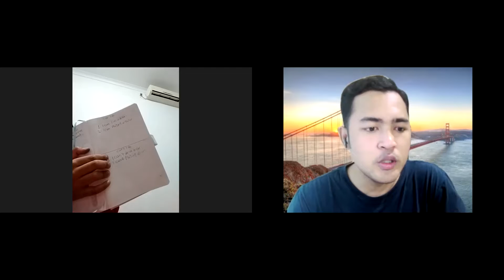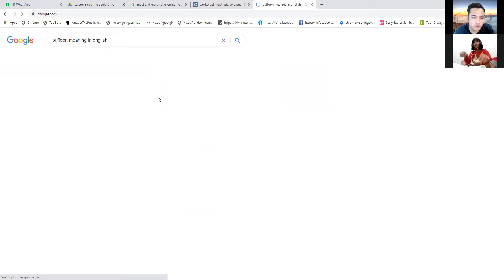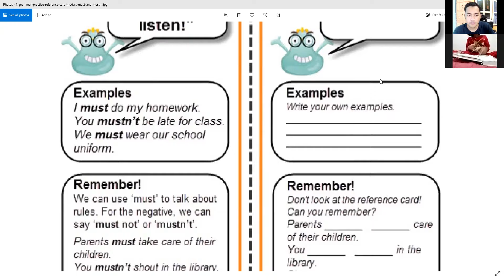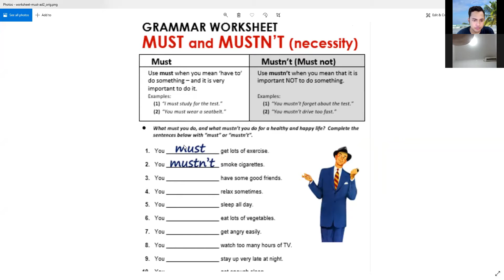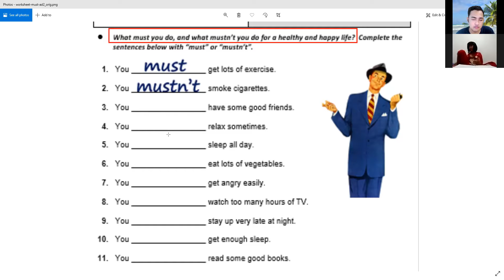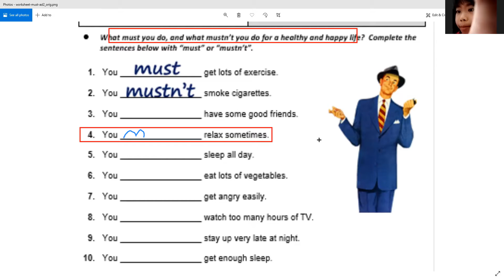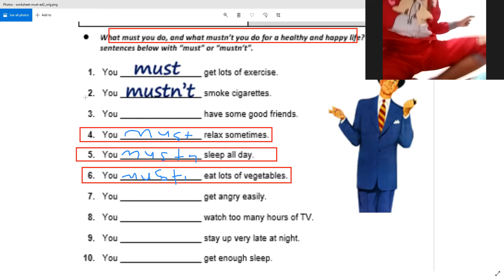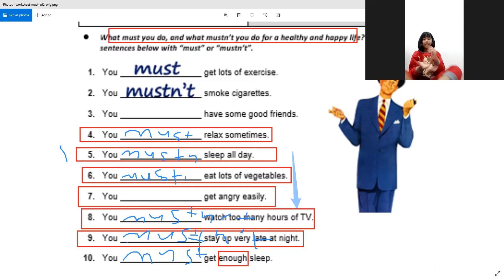Private Class - GFK 4 | Day 7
Kelas : Private Class - GFK 4
Tutor : Mr James